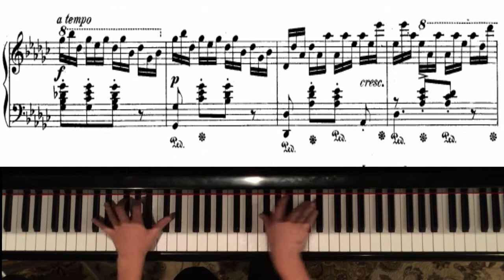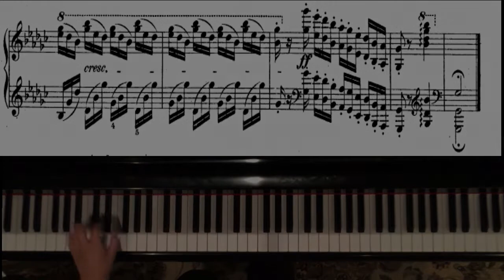1000 subscriber special: Chopin etude op. 10 no. 5 "black keys" with sheet music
Bad performance with bad quality